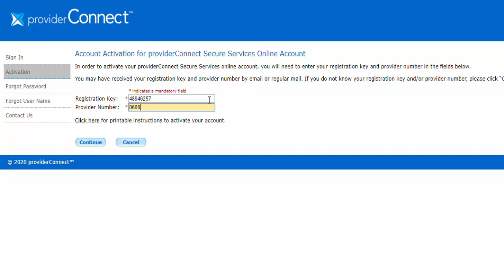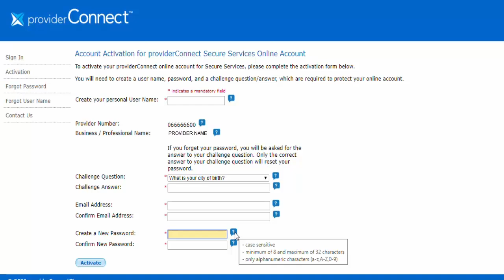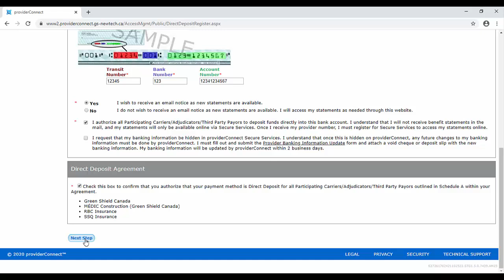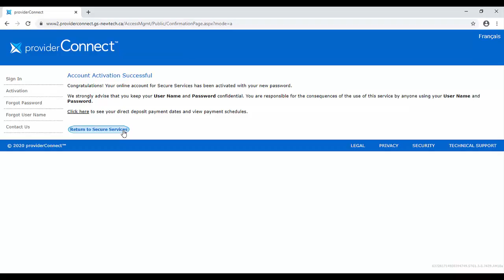How to Register for providerConnect Secure Services.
Step by step instructions on how to register for providerConnect secured services.